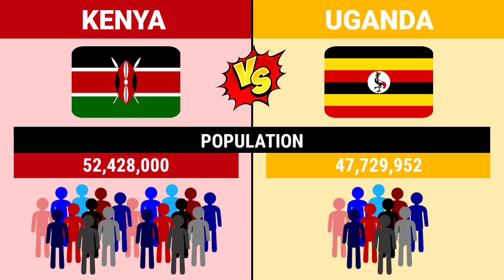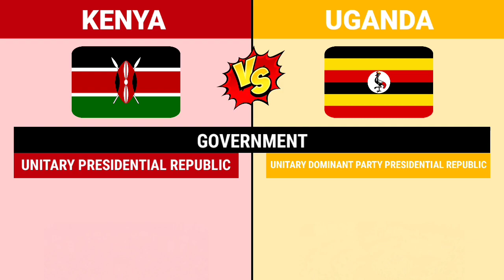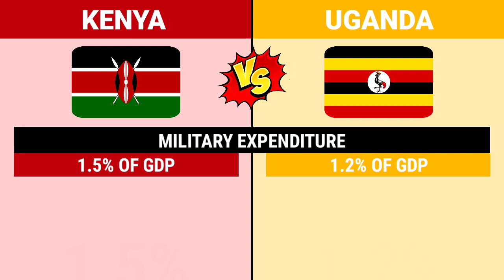Kenya Vs Uganda || Country Comparison 2024 || Versus Kingdom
Kenya Vs Uganda Country Comparison 2024